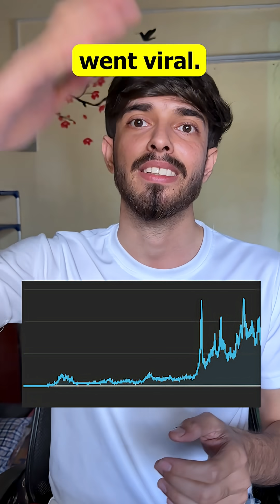mathOgenius Logs #1: The Story of mathOgenius.